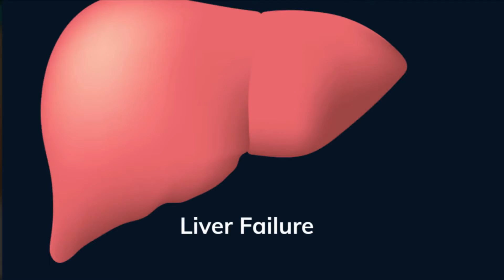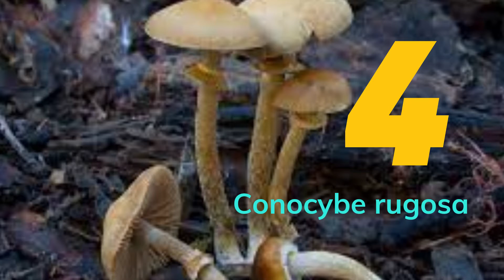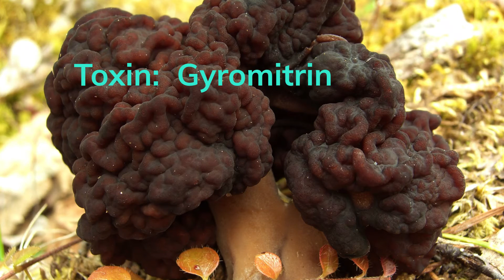Deadly toxic mushrooms | poisonous fungi | how to identify toxic fungi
Deadly toxic mushrooms | poisonous fungi | how to identify toxic fungi | Third Planet Life

This video is about poisonous mushrooms commonly found in our backyards and lawns in different seasons. This is an informative video that helps to identify inedible mushrooms and the symptoms that appear after consumption. Most of the poisonous fungi appears to be colorful but some may appear similar to the edible ones. this content can help to wisely avoid the toxic ones.
Video credit : Invideo.io
Image credit: istock image and Pixabay
Attribution: Amanita phalloides
This image was created by user Justin Pierce (JPierce) at Mushroom Observer, a source for mycological images.

License / Attribution : podostroma
This image was created by user shinto at Mushroom Observer, a source for mycological images.

Licence / Attribution : Conocybe rugosa

This image was created by user Lord Mayonnaise at Mushroom Observer, a source for mycological images.

This image was created by user billyd at Mushroom Observer, a source for mycological images.

This image was created by user Lord Mayonnaise at Mushroom Observer, a source for mycological